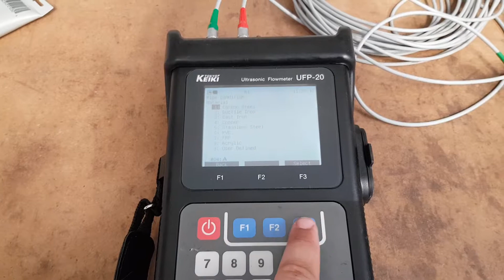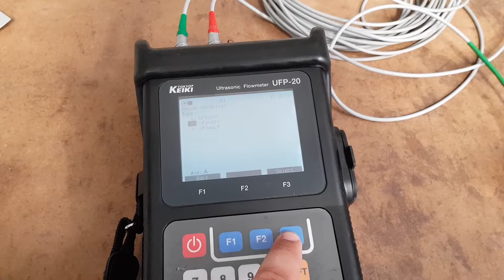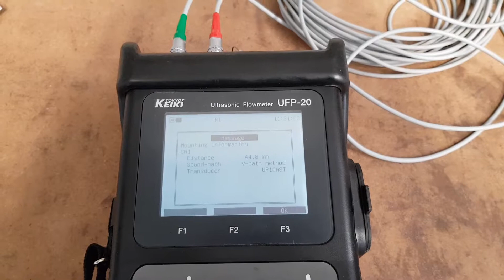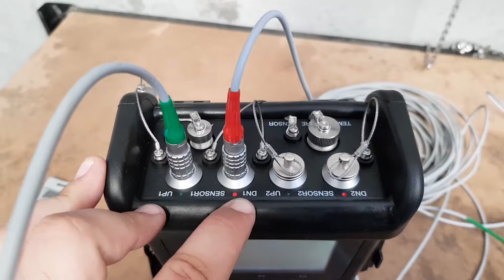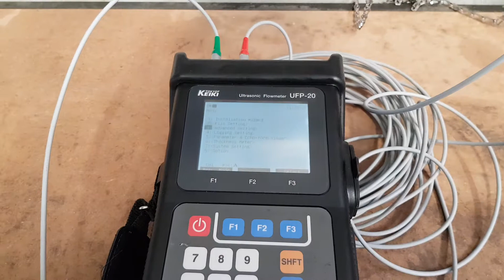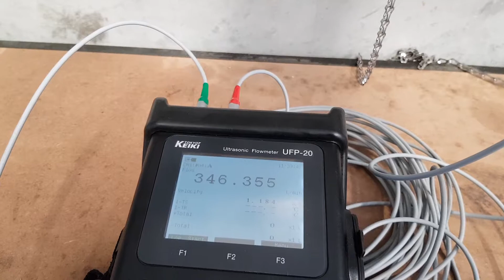Tokyo Keiki UFP-20 setup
Standard setup of a UFP-20 Ultrasonic flow meter
Select 1080P to see the screen options clearer